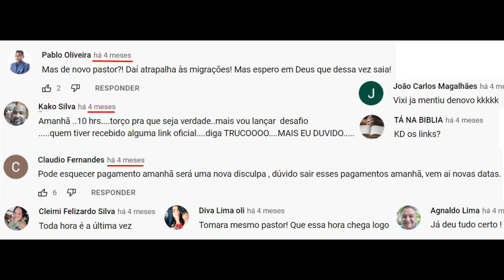Saiu os Pagamentos do Pastor Osório!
"O objetivo é que não sejamos mais como crianças, levados de um lado para o outro pelas ondas teológicas, nem jogados para cá e para lá por todo vento de doutrina e pela malícia de certas pessoas que induzem os incautos ao erro."

Efésios 4.14